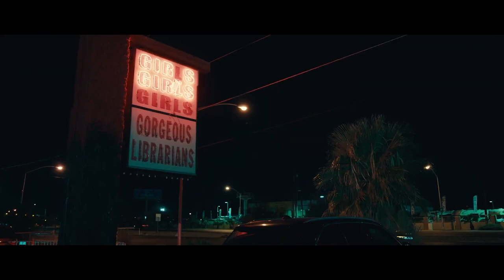DON'T SUCK Trailer (2023) Matt Rife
DON'T SUCK Trailer (2023) Matt Rife movie, Jamie Kennedy, Russell Peters, Vampire, Comedy

1) This video has no negative impact on the original works (It would actually be positive for them)
3) It is not transformative in nature.
4) I only used bits and pieces of videos to get the point across where necessary.